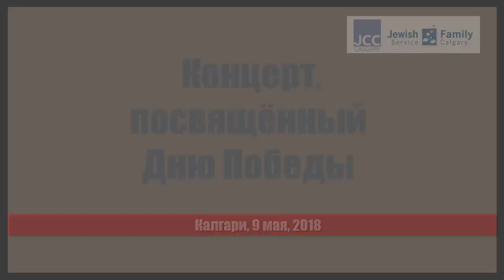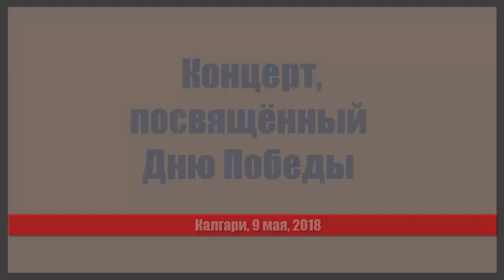Victory Day - Концерт 9 мая, посвященный Дню Победы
Calgary, May 9, 2018